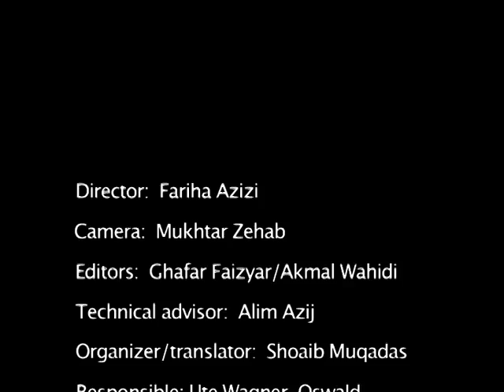Women Bakery in Badakhshan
Die Erstellung aller Filme (Women Activities in Afghanistan 2007) wurde unterstützt durch die GTZ und den DED im Rahmen seines Programms Ziviler Friedensdienst (ZFD):
Fariha Azizi: Director
Mukhtar Zehab: Camera
Alim Azij: Technical Advisor
Ghafar Faizyar: Editor
Akmal Wahidi: Editor
Shoaib Muqadas: Translator
Ute Wagner-Oswald: Responsible